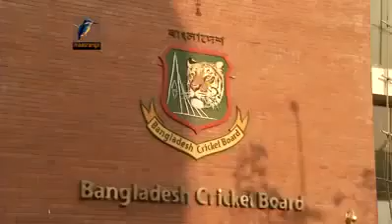ক্যাসিনোতে দেখা গেল বাংলাদেশ ক্রিকেট দলের ম্যানেজার খালেদ মাহমুদ সুজন কে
অস্ট্রেলিয়া সফরে ক্যাসিনোতে দেখা যায় বাংলাদেশ ক্রিকেট  দলের ম্যানেজার খালেদ মাহমুদ সুজন।